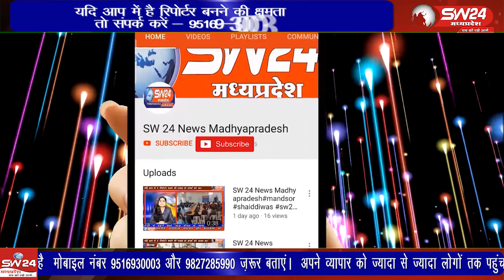बागली तहसील के मातमोर गांव मे शमशान नही होने के कारण ग्रामीणों को परेशानी का सामना करना पड रहा है,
बागली तहसील के मातमोर गांव मे शमशान नही होने के कारण ग्रामीणों को परेशानी का सामना करना पड रहा है, गांव से तिन किलोमीटर दुर नदी के किनारे अंतिम संस्कार करने को लोग मजबूर होते नजर आ रहे हैं।
बागली से रवि पाटीदार की रिपोर्ट।